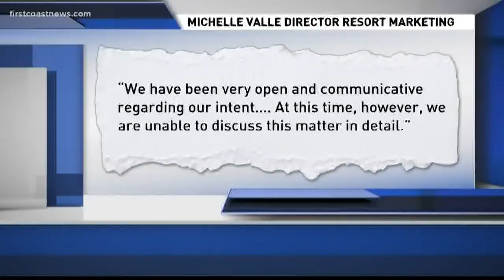Homeowners upset after golf course shut down in Amelia Island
The Ocean Links Golf Course in Amelia Island closed down for good, but homeowners worry sudden construction will devalue their homes.